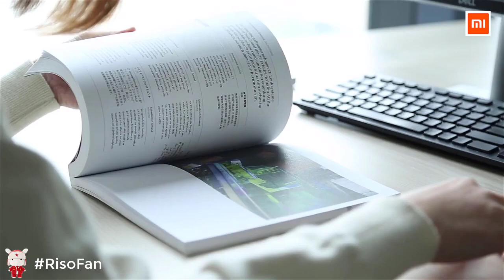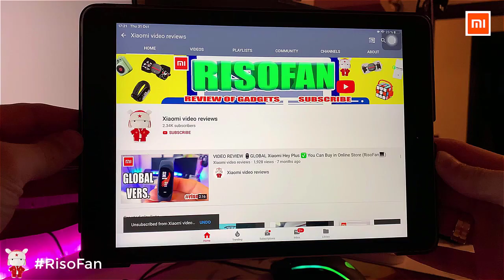Xiaomi Bo's vacuum freshness box.